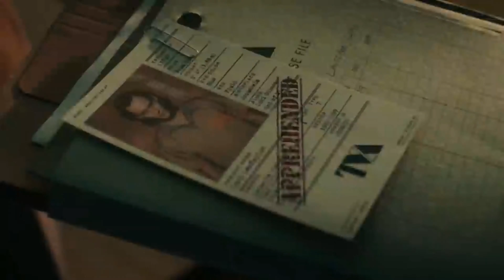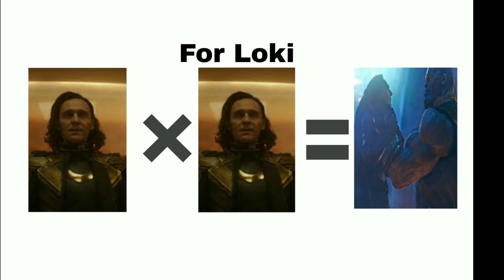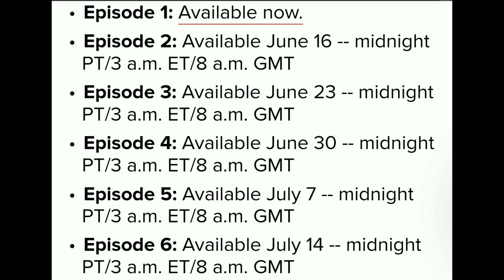Movie Recommendation like LOKI | Glorious Purpose Malayalam review | Assumptions | Expectations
LOKI is a TV series from Marvel Studios, streaming on Disney+Hotstar